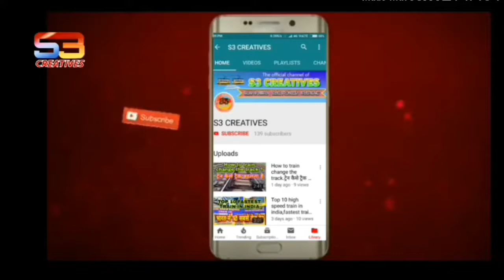What is the Concession rule of Awardees in railway.रेलवे में पुरस्कार विजेताओं का रियायत नियम क्या ह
Recipients of president's police medal for distinguished service and Indian police awar for meritorious service

prime minister shark awad person

president teacher award

Cauvery Calling

DO ANYTHING LIKE LEGEND

JUST PLANT  10 TREE PER YEAR

ONE TREE 42/ -- only